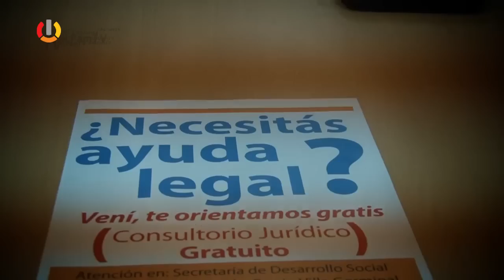UNLPam TV Programa 12 Bloque 2